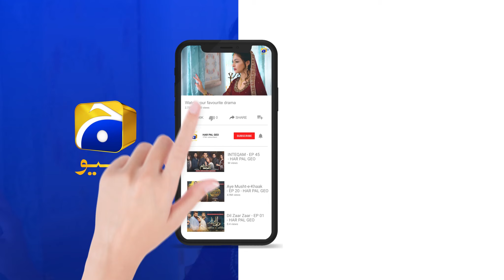Inteqam | Episode 65 | Best Moment 07 | HAR PAL GEO